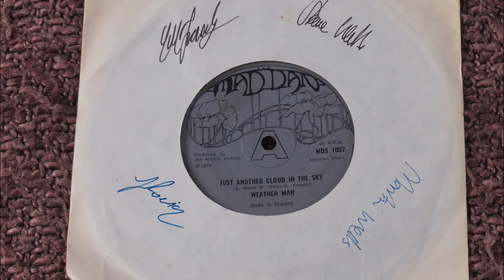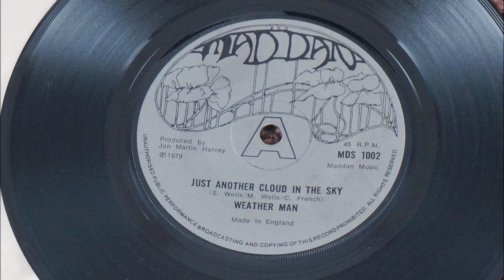Weather Man Just Another Cloud In The Sky Private Press 1979 Prog New Wave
Weather Man - Just Another Cloud In The Sky - Maddan UK 7" 1979, Private Press, DIY, Prog Rock